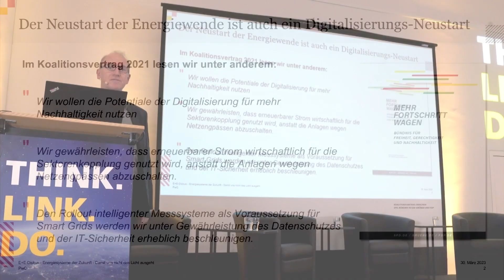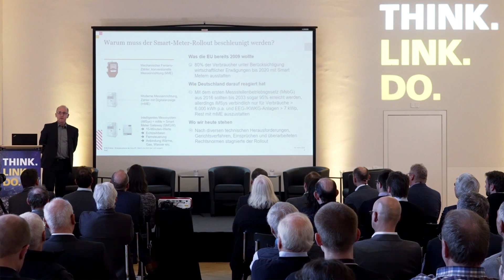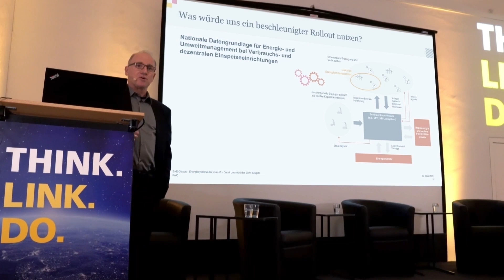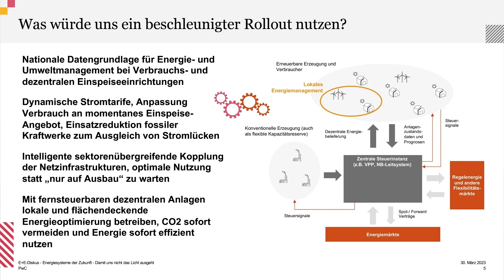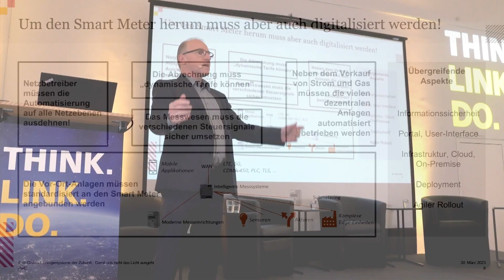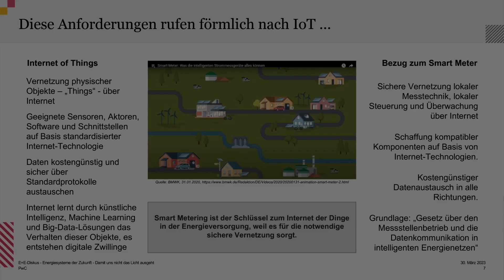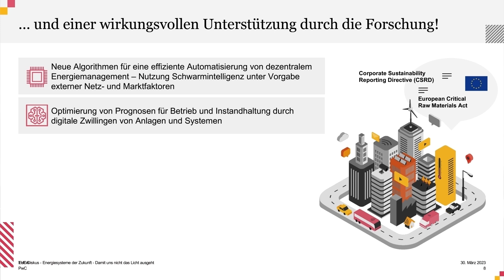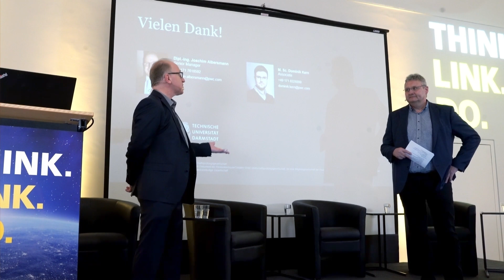E+E Diskurs #2 Vortrag: Neustart der Energiewende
E+E Diskurs vom 30. März 2023 im Lichtenberg-Haus Darmstadt
Vortrag von Dipl.-Ing. Joachim Albersmann, PwC Germany

Deutschland steht vor großen Herausforderungen beim Umbau des Energiesystems. Der Ausbau erneuerbarer Energien und die Elektrifizierung des Verkehrs, der Wärmeversorgung und der Industrieprozesse erfordern ein Energiesystem, das flexibel und intelligent die Verbrauchs- und Angebotsseite steuert. Dadurch werden Energiesysteme komplexer. Wie können wir diese Transformation zukunftsfähig gestalten? Stehen die notwendigen Technologien bereits zur Verfügung? Welche Regularien und Rahmenbedingungen müssen geschaffen werden? Wie können Nachhaltigkeit und Versorgungssicherheit in Einklang gebracht werden?

Mit dem E+E Diskurs bietet das Forschungsfeld E+E der TU Darmstadt ein offenes Format für den kritischen und fundierten Austausch mit Vertreter*innen aus Wissenschaft, Politik, Industrie und Gesellschaft.
Im Rahmen der Veranstaltungsreihe werden aktuelle Forschungen und Innovationen aus dem Forschungsfeld E+E vorgestellt, Lessons-Learned geteilt, Methoden und Technologien kritisch diskutiert und der Mensch in den Mittelpunkt der Diskussion gestellt.

▬ Social Media ▬▬▬▬▬▬▬▬▬▬▬▬▬▬▬